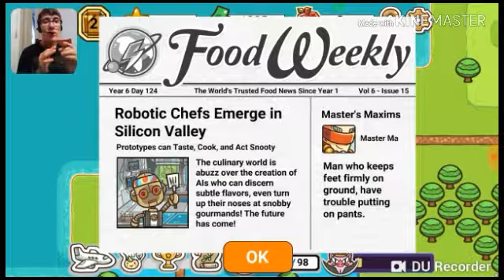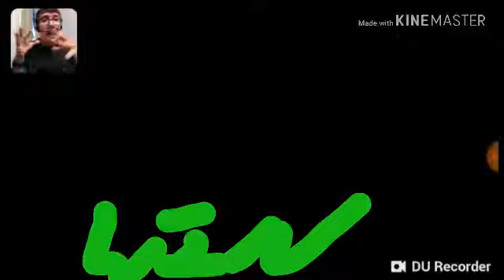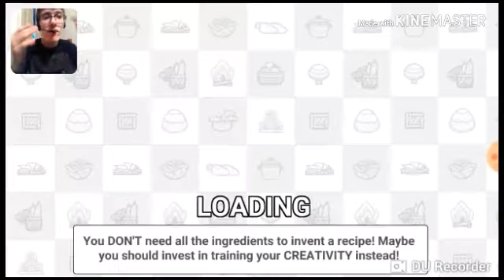chef war win Food chef war winning every town